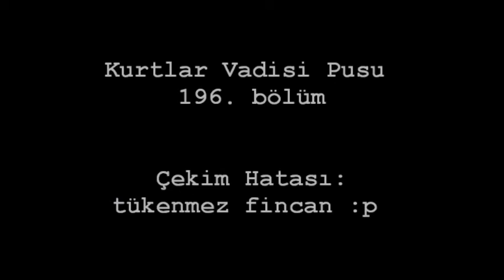KVP 196 Çekim Hatası - Tükənməz Fincan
KVP 196 - Çekim Hatası - Tükenmez Fincan